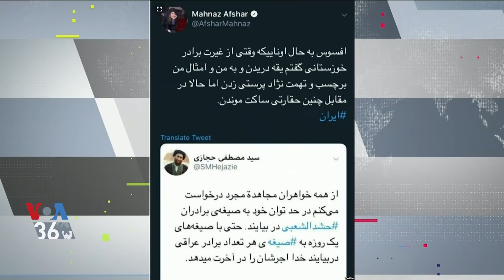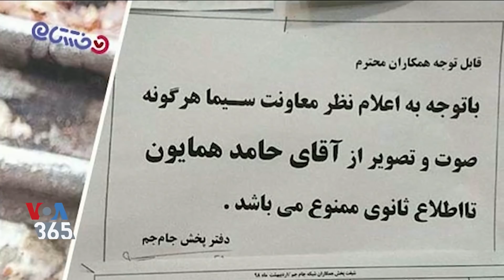موج جدید فشار بر هنرمندان ایران؛ از حامد همایون تا مهناز افشار